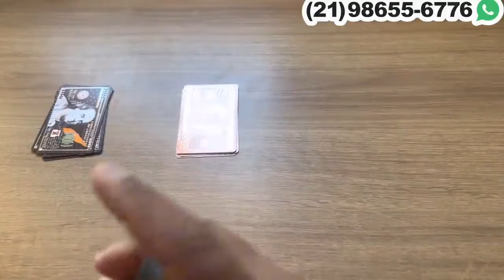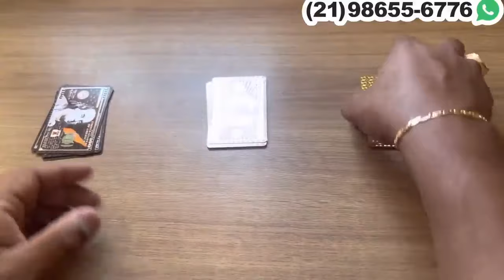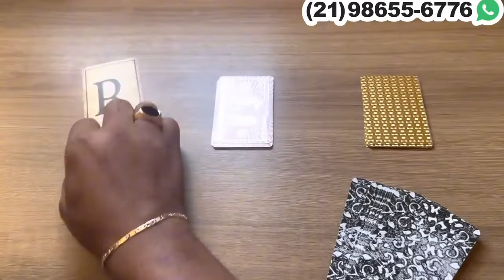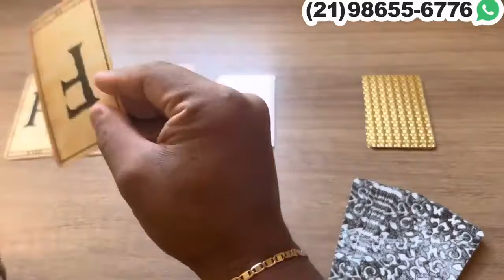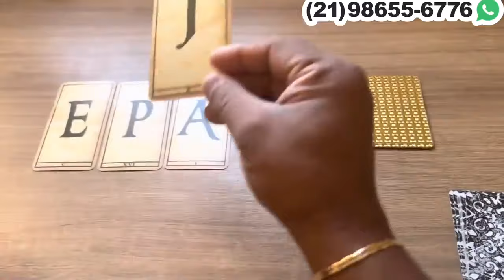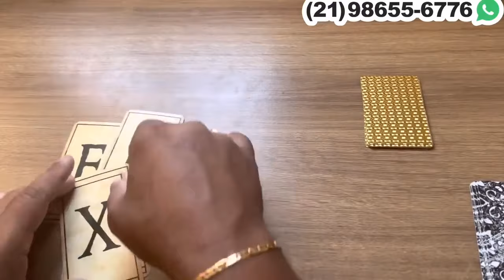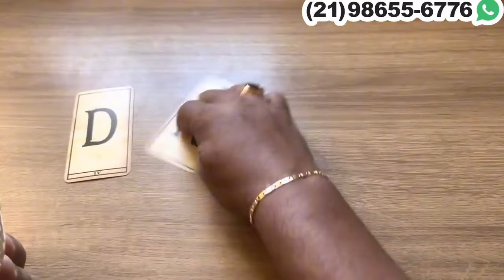🌹 Essa pessoa se transformou por sua causa... 🕯️✨